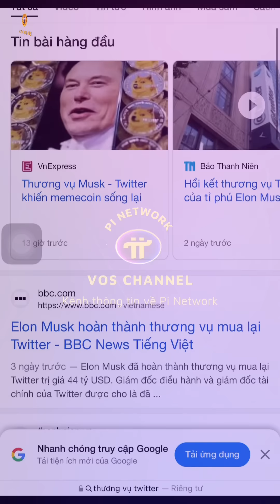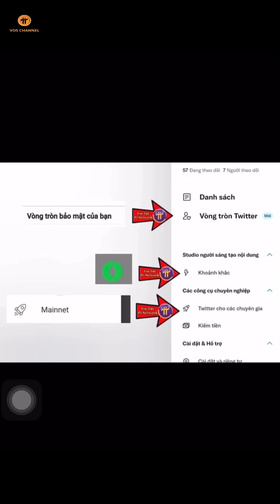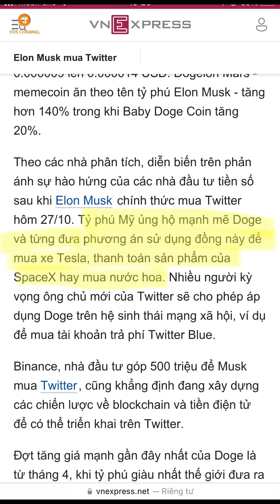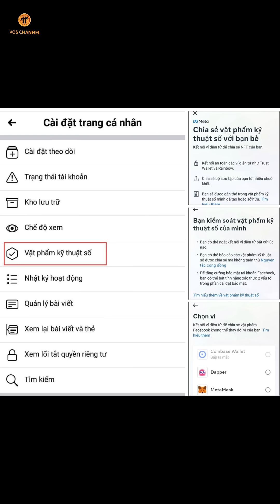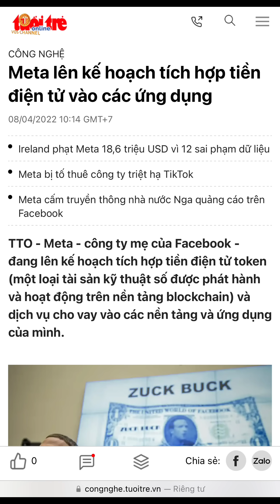Sự Trùng Hợp Của Twitter Với Pi Network Và Lợi Ích Từ Thương Vụ Elon Musk Mua Lại Twitter